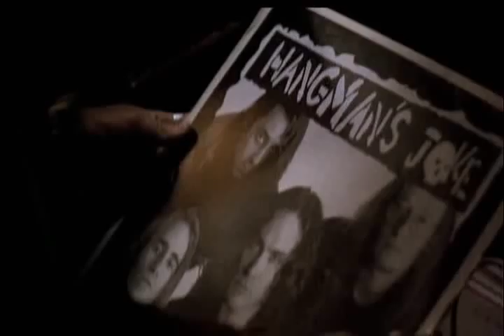The Crow - Blaqk Audio - Cities of the Night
One of the best movies ever made...I wanted to make a fan video tribute to it...The music is from a rather new band called Blaqk Audio I'm not sure why, but parts of this song seem to fit...I don't own the video clips or the music.